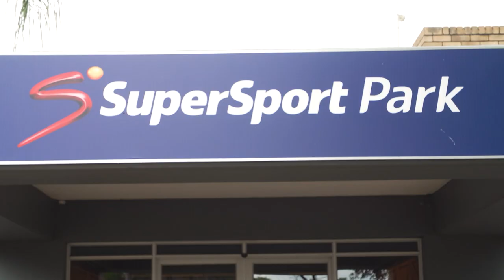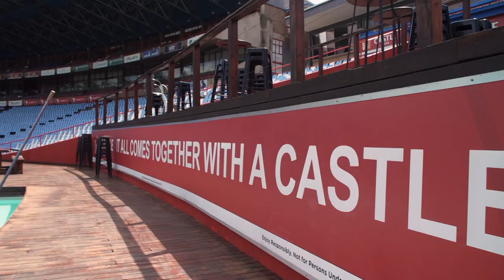2022/2023 Titans TV Episode 5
We look back at the inaugural SA20 league with Coach Mandla and some of the Titans players. Momentum Multiply Titans prepare for the 4-day series after being split up during the SA20, and assistant coach Geoffrey Toyana tells us about their preparations.

Jacques Faul, CEO of Titans Cricket, explains how the staff prepares for International series. Both the Events manager and the Stadium manager of SuperSport Park speak to us about the stadium's events